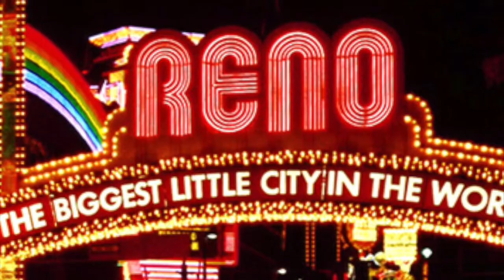Reno Vacation Package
and bid on our incredible silent and live auction items while supporting JOI!